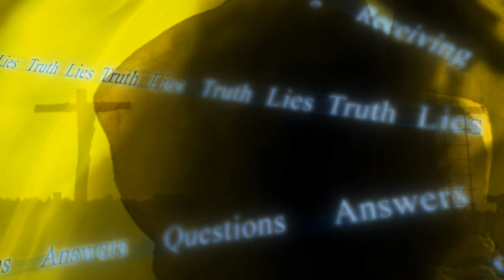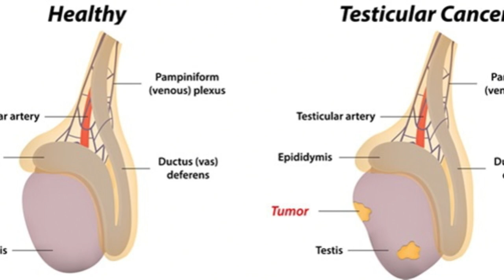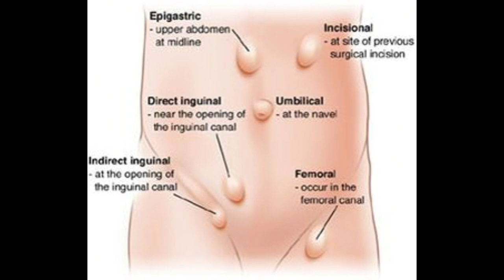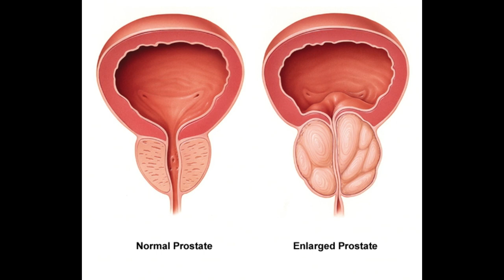To The Point - Common Male Problems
Join Dr. Laura Richardson and Dr. Richard Kent as they discuss the most common male problems.